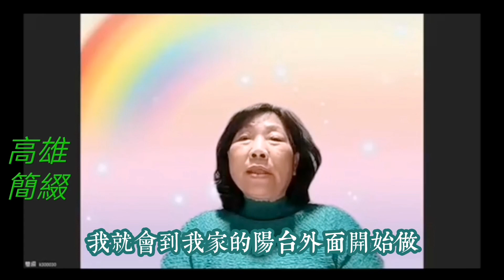高雄🌸簡綴🌸自身乳癌運用🗞️超級健康密碼🗞️21天奇蹟痊癒🧧您不能不聽㊙️天圓藝術生活